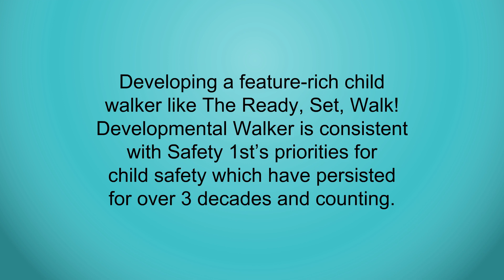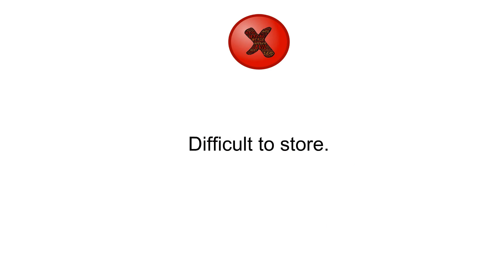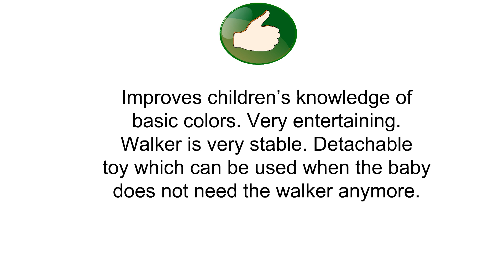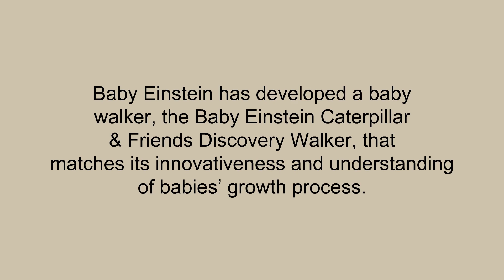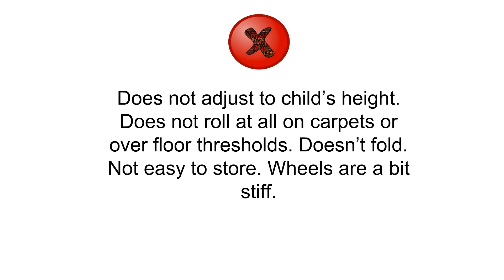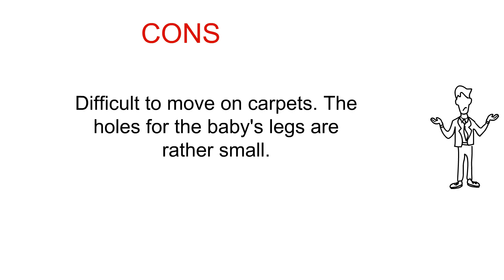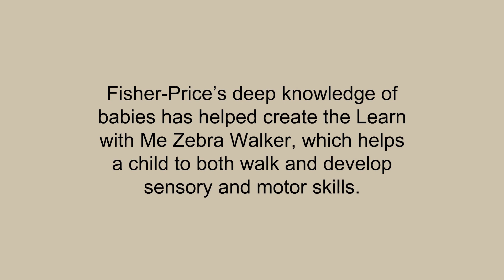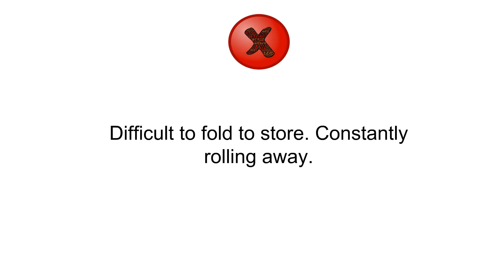Baby Walker Reviews Best Baby Walker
5. Safety 1st Ready, Set, Walk! Developmental Walker
4. VTech Sit-to-Stand Learning Walker
3. Baby Einstein Discovery Walker
2. Kolcraft Tiny Steps 2-in-1 Activity Walker
1. Fisher-Price Learn with Me Zebra Walker